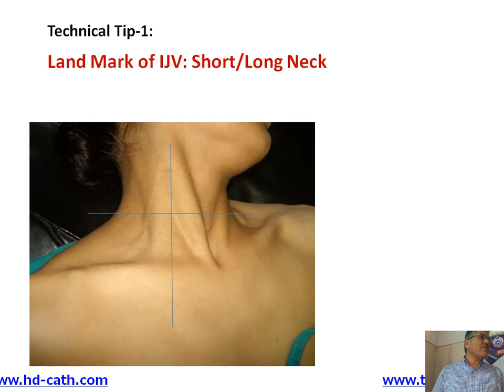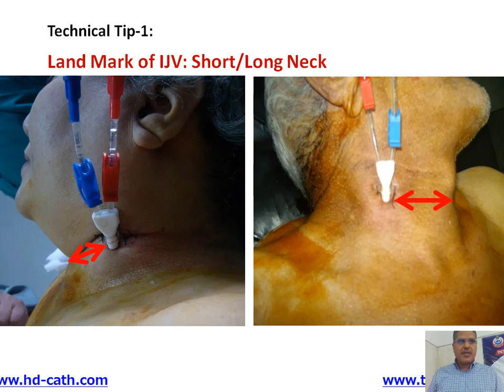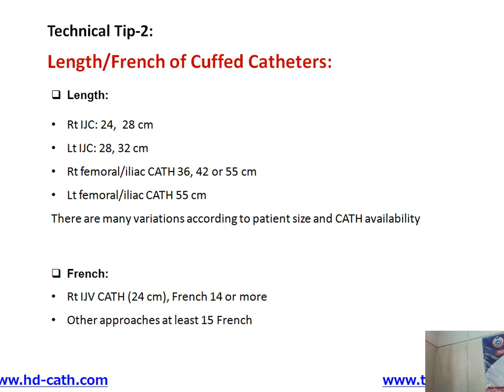HD Catheters Technical Tips 1 prof Zaghloul Gouda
intervention course  in NMGH 2018